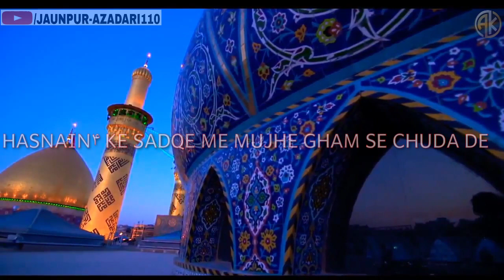YA HAZRAT-E ABBAS۴ ALAMDAR MADAD KAR || !! MUNAJAAT WHATSAPP STATUS HD !!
Ya Hazrat e ABBAS۴ Alamadar Madad kar#
Lakht e Jigar-e HAIDER۴  Karrar Madad Kar#
Munajaat#
WHASTAPP status